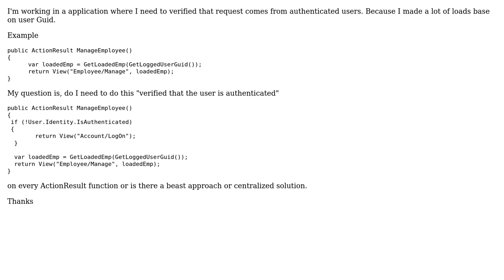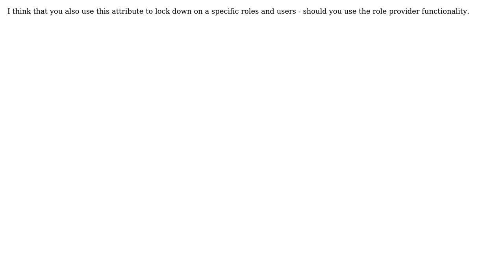Where is the best place to validate that a user is authenticated in asp.net mvc (3 Solutions!!)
Where is the best place to validate that a user is authenticated in asp.net mvc

With thanks & praise to God, and with thanks to the many people who have made this project possible! | Content (except music & images) licensed under CC BY-SA | Music | Images & others | With thanks to user roncansan user Justin Niessner user dubs user amurra and the Stack Exchange Network Trademarks are property of their respective owners. You are responsible for your own actions.